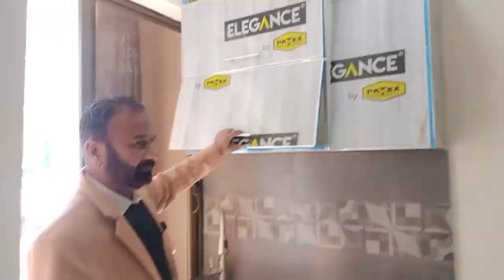Apartment for Sale in Murree | Murree Oaks II Site Visit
Join us on an exclusive site visit to Murree Oaks II, where luxury meets nature in the serene hills of Murree. Explore our meticulously crafted apartments for sale, offering breathtaking views and modern amenities. Don't miss this opportunity to own your dream retreat in the picturesque beauty of Murree. Watch now and envision your life amidst the tranquility of Murree Oaks II | Apartment for Sale in Murree | Murree Oaks II Site Visit